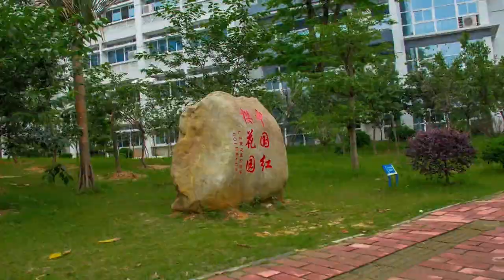Zhongkai University of Agriculture and Engineering「韵动仲园」延时拍摄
The Time-lapse Shooting of
Zhongkai University of Agriculture and Engineering
Created by
Weizhou Lee, Faculty of Mechanical & Electrical Engineering, ZHKU

仲恺农业工程学院延时拍摄「韵动仲园」
由机电工程学院 李伟洲 创作